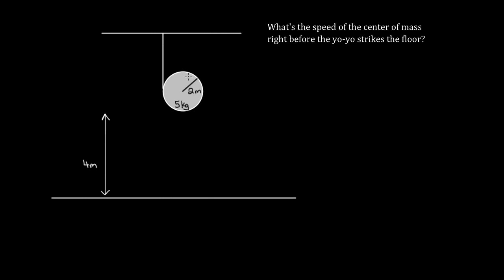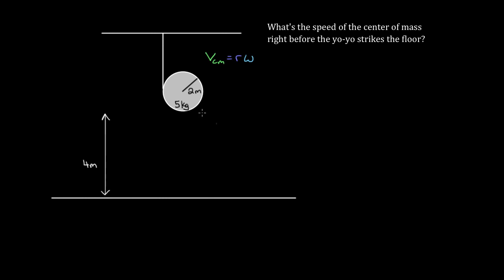Rolling without slipping problems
In this video David explains how to solve problems where an object rolls without slipping.